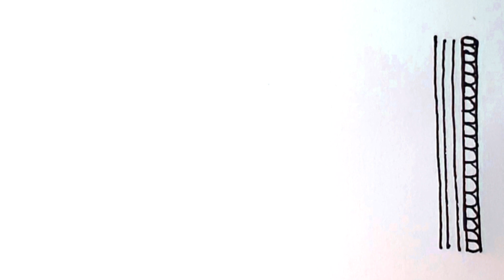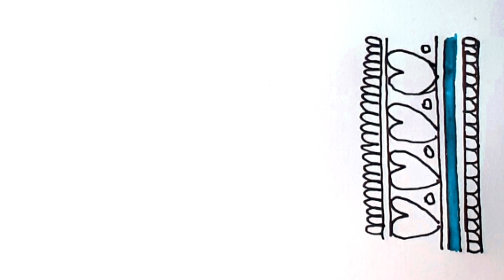How to draw new simple ❤️ mehendi design art2023✍️Diwali Mehndi#diwaliart#mehendidesign#viral#mehend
mehndi design
mehndi designs
mehendi design
mehndi
eid mehndi designs
mehndi design eid
mehandi
diwali special mehendi design
diwali mehendi design
heart mehendi
mehendi design 2023